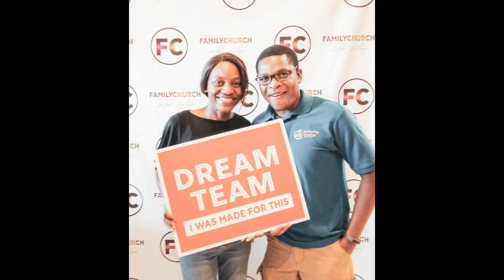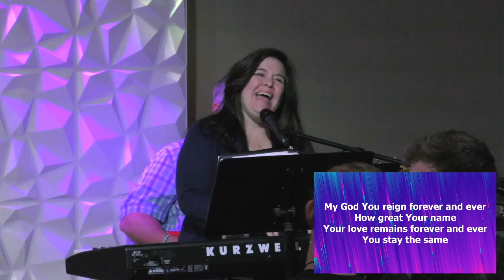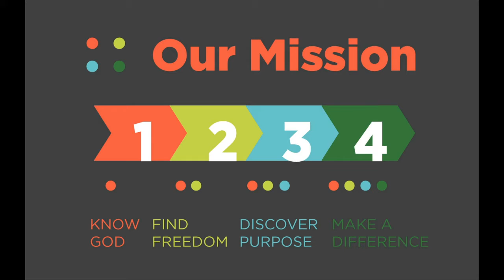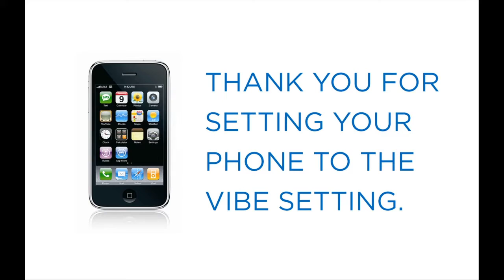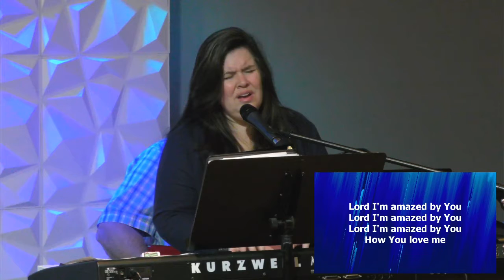God in Jesus